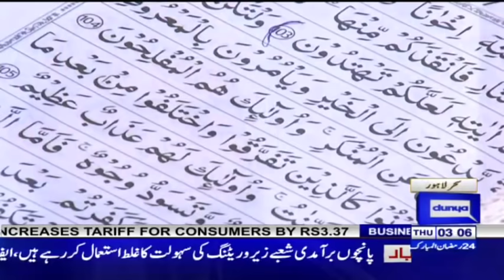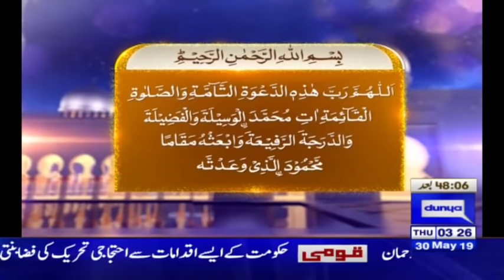Rooh e Ramzan | Sehar Transmission | Part 1 | 30 May 2019 | Dunya News